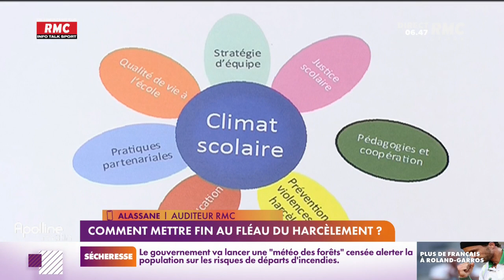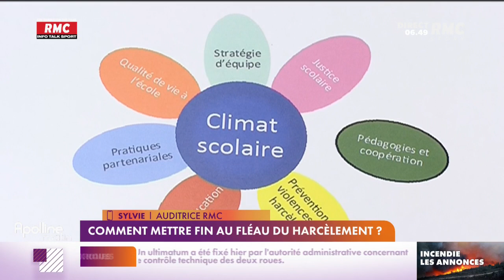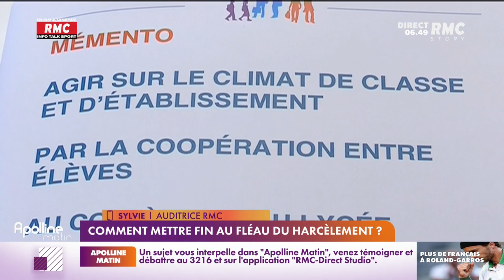Comment mettre fin au harcèlement scolaire ? Témoignages de parents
Le suicide de Lindsay, jeune collégienne de 13 ans qui subissait du harcèlement scolaire depuis des mois, a bouleversé le pays.
Face à ce drame malheureusement plus fréquent qu'on ne le crois, les auditeurs de RMC témoigne à notre micro.

Alassane, père d'une enfant harceleuse et Sylvie, mère d'une fille harcelée nous offre leur expérience sur Apolline Matin.

📻📺📲 Info-Talk-Sport / Radio-TV-Digital |
⏰🎙👥 Nos émissions